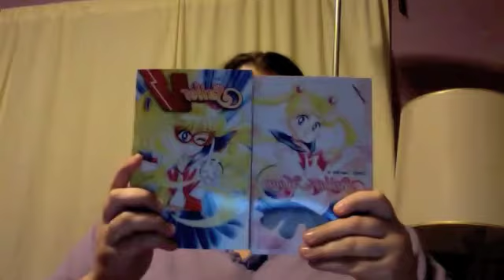Getting Back Into The Swing Of Things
in which Rema shows off some things like elementary school times, rambles a bit, and does it all in the middle of the night.